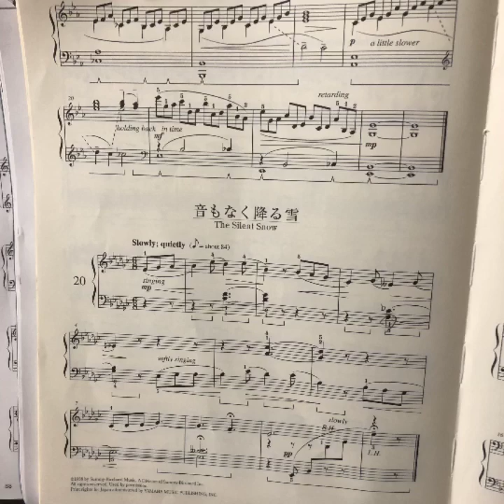リズムを楽しく覚える方法♫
言葉を付けて楽しく覚える(^^♪